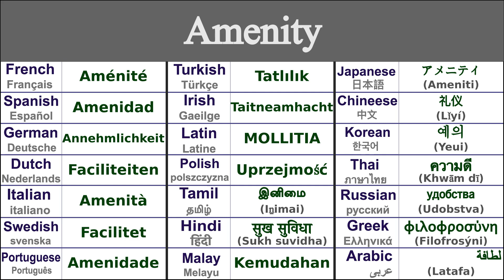AMENITY Translation in 21 Languages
Learn How to say amenity in 21 Languages

Amenity in Thai - ความดี (khwām dī)
Amenity in Irish - Taitneamhacht
Amenity in Japanese - アメニティ (Ameniti)
Amenity in Swedish - Facilitet
Amenity in Greek - φιλοφροσύνη (filofrosýni)
Amenity in Italian - Amenità
Amenity in Hindi - सुख सुविधा (sukh suvidha)
Amenity in Russian - удобства (udobstva)
Amenity in Spanish - Amenidad
Amenity in German - Annehmlichkeit
Amenity in Tamil - இனிமை (iṉimai)
Amenity in Chinese - 礼仪 (lǐyí)
Amenity in Arabic - لطافة (latafa)
Amenity in French - Aménité
Amenity in Portuguese - Amenidade
Amenity in Dutch - Faciliteiten
Amenity in Malay - Kemudahan
Amenity in Polish - Uprzejmość
Amenity in Korean - 예의 (yeui)
Amenity in Latin - MOLLITIA
Amenity in Turkish - Tatlılık